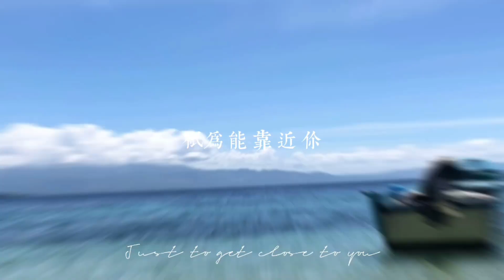weibo pioliang nature minahasaland tourism the land of freedom to enjoy nature beuty live blessed